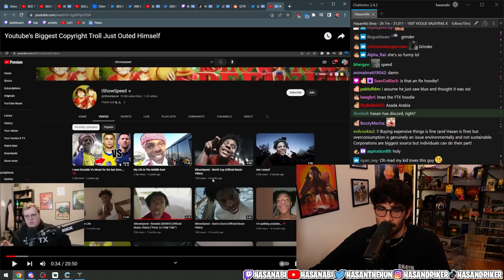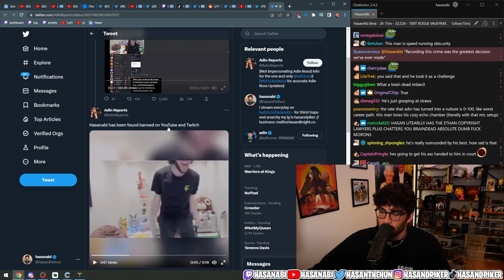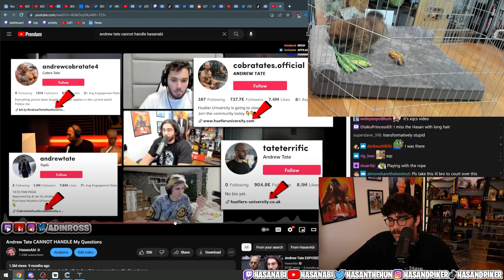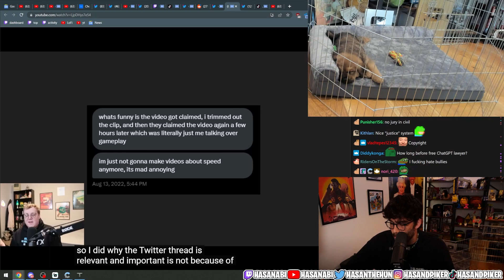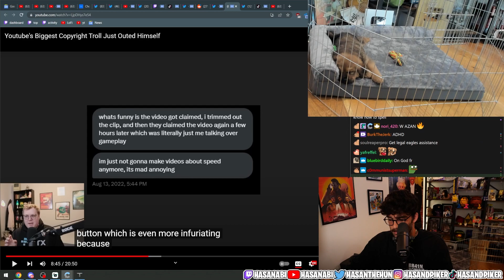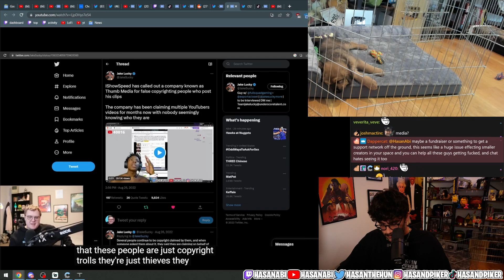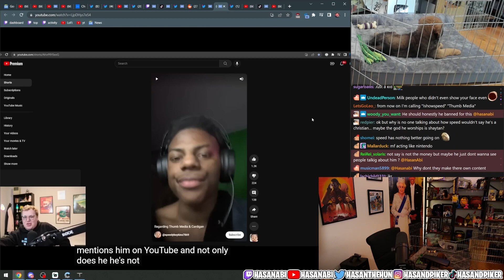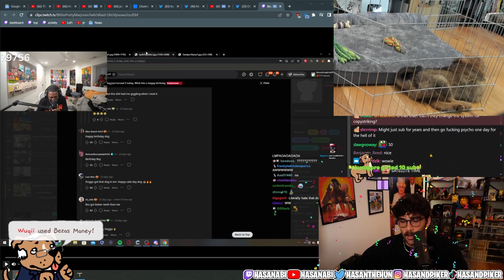Hasan Reacts To @jabrangus8786 On How iShowSpeed and Adin Ross Are Abusing Copy Strikes